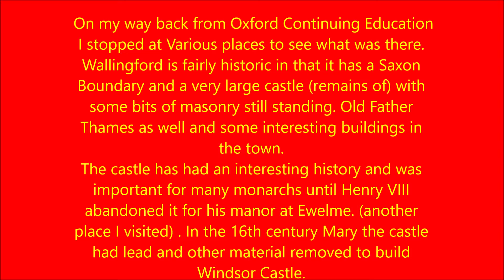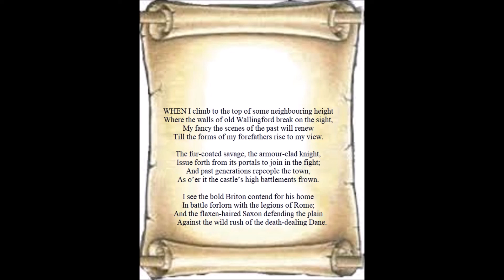Wallingford visit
A trip round Wallingford